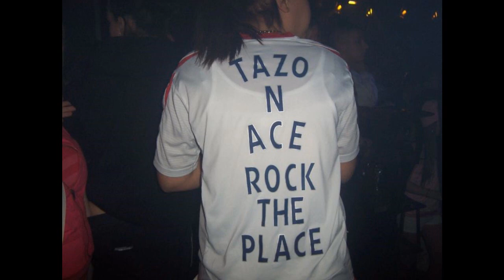Dj Matrix B2B Ricki King (4 Decks) Mc Turbo D Impulse & Tazo (3 Mics) @ Clash Boxing Day 2012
Dj Matrix B2B Ricki King (4 Decks)
Mc Turbo D Impulse & Tazo (3 Mics)
@ Clash Of The Titans Boxing Day 2012
Youtube.Com/ColemanWkd